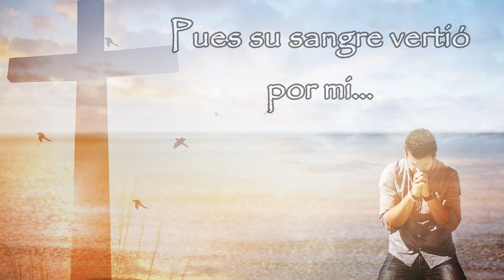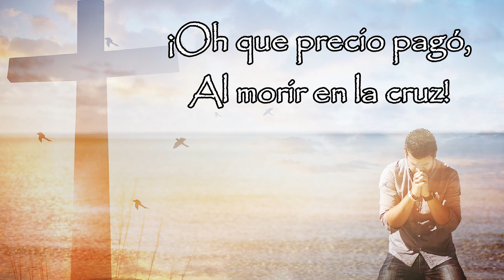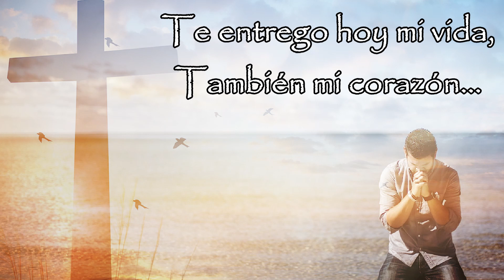Tuyo Soy | Cuarteto Fortaleza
Tuyo soy mi Jesús.
Te entrego hoy mi vida, también mi corazón.
Haz de mi, oh Señor un humilde instrumento.
Tuyo soy...

Tuyo soy...

¡Oh que precio pagó, al morir en la cruz!
Pues su sangre vertió por mi...
Yo dispuesto estoy, a entregar lo que soy
Como ofrenda de amor a TI...

Tuyo soy...

Tuyo soy...
Tuyo soy...

Mi Jesús...
Tuyo soy...

Un humilde instrumento.
Tuyo soy...
Tuyo soy...